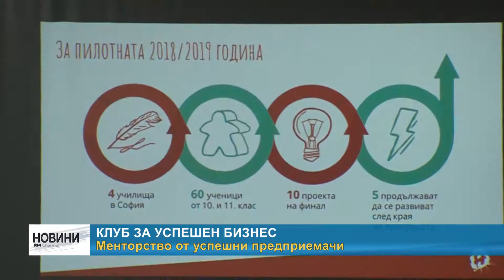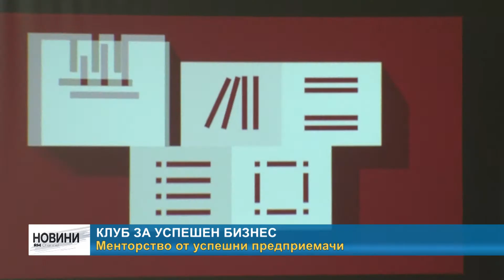RM TV: Клуб за успешен бизнес